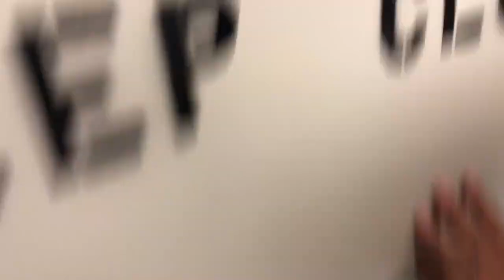I GOT SHOT IN THE FACE AT A PARTY!? CAMS VLOGS